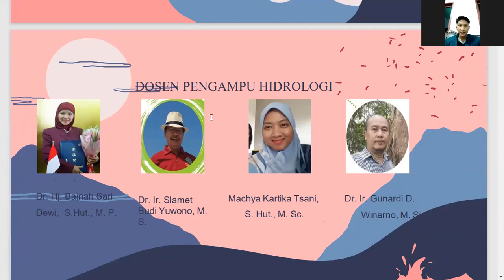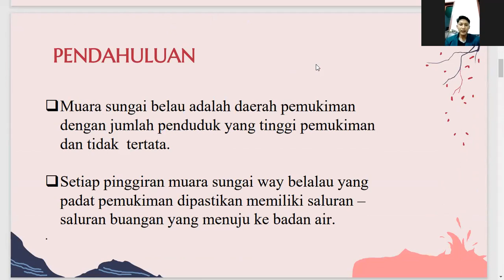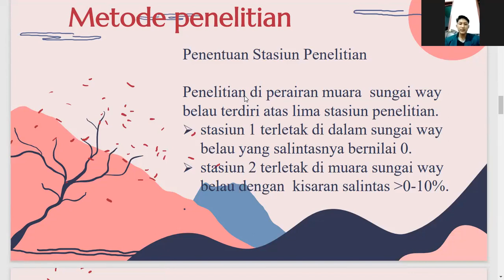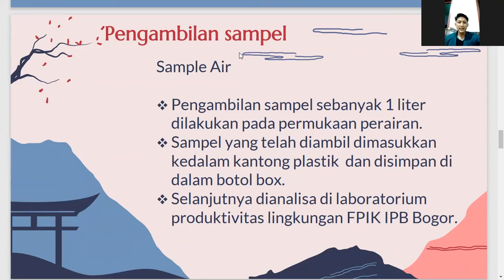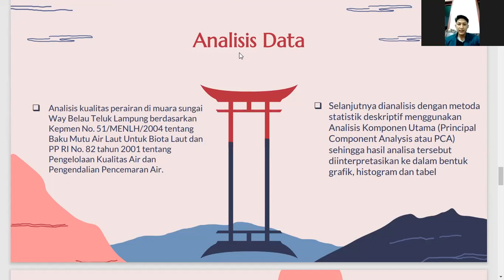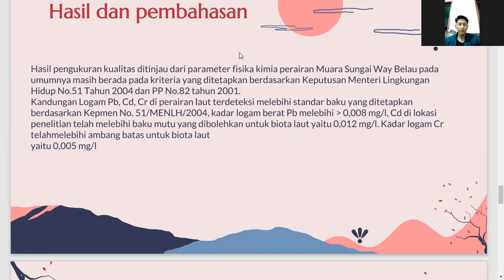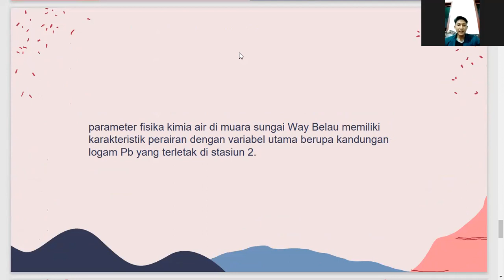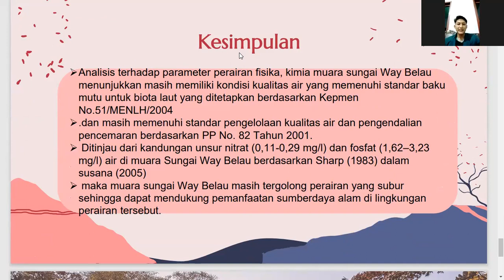Analisis Kualitas Perairan Muara Sungai Way Belau Bandar Lampung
Tugas mata kuliah Hidrologi Hutan
Dari dosen Dr Hj Bainah Sari Dewi S.Hut MP IPM

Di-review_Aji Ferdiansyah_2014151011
Jurusan Kehutanan
Fakultas Pertanian
Universitas Lampung.